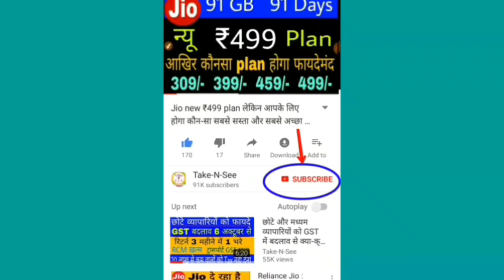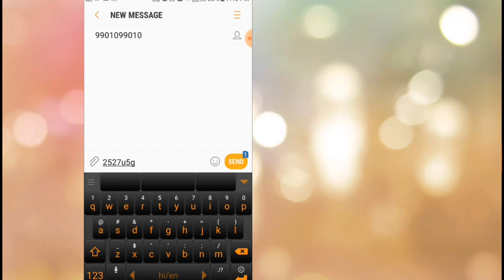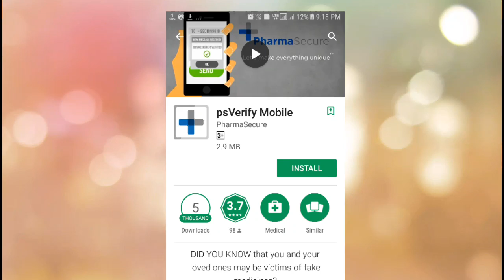कोई भी प्रोडक्ट असली है या नकली पता करें सिर्फ 1 sms से :how to confirm products are real authentic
Taken, Taken2, takensee videos,
India vs South Africa ,
Winter Olympics,
Teddy Day,

National Pizza Day, Taken,

Winter Olympics,
Teddy Day,

National Pizza Day, Taken, Taken2 Taken, महाशिवरात्रि, mahashivratri 2018, mahashivratri, lord shiva, lallan top videos,